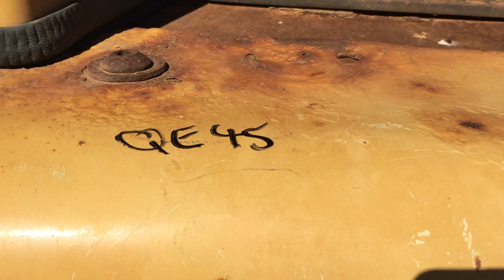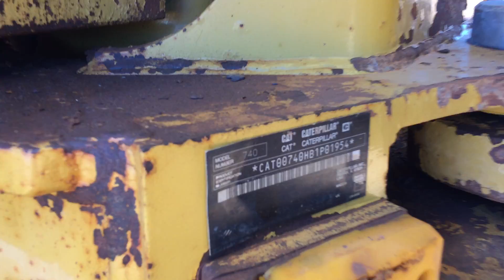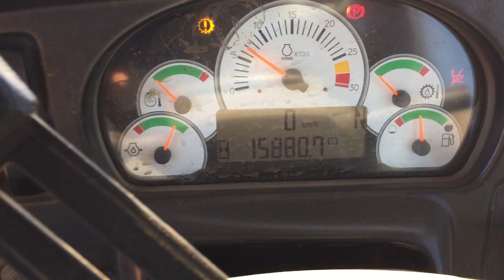QE45 - 2007 Caterpillar 740 Articulated Dump Truck (DT03)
2007 Caterpillar 740 Articulated Dump Truck (DT03)

Year: 2007
Make: Caterpillar
Model: 740
Body Type: Articulated Dump Truck
Configuration: 6x6
Capacity: 38,000 KGs
Engine: 2236 C15 ACERT
Engine No:
Transmission: Automatic
Fuel Type: Diesel
Tyres: 29.5R25
Tyre Condition: Fair

Engine Hours: 15,880 Indicated
Registration (WA Only): Unlicensed
PIN: CAT00740HB1P01954
GVM: 32,840 KGs
Exterior Colour: Yellow

Extras: Handrails

Key #: 49
Fleet #: DT03
QE #: 45
A1 #: 1740